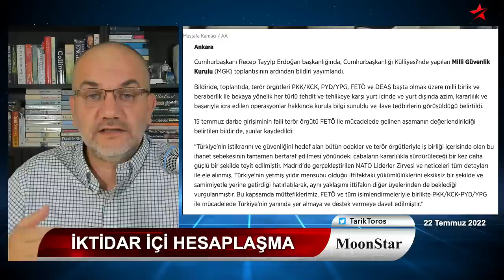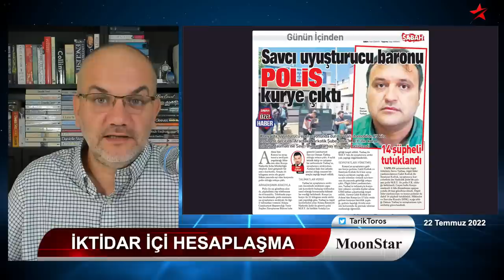SBK'daki ses kayıtları.. | Tarık Toros | Manşet | 22 Temmuz 2022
22 Temmuz 2022
Manşet

• Suriye ve Irak'ta Türkiye'nin eli kolu bağlandı
• Pudra şekeri baskınında savcı-polis çetesi neden Sabah'ta çıktı?
• İktidar içi hesaplaşma..
• SBK'daki ses kayıtları..
• AKP tipi yağma düzeni, 7 maddede..
• Nihal Olçok elindeki kayıtları ilk kez gösterdi.
• Büyük ekonomik kriz dört nala geliyor!
• Dünyanın en güçlü bankacısı: Ufukta kara bulutlar var!
• Cenaze izdihamı nasıl biter..?